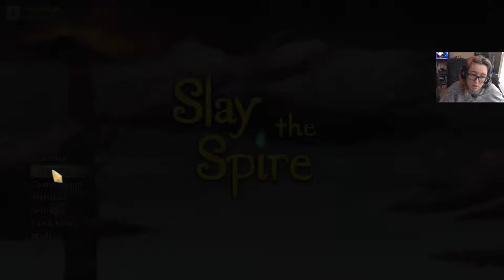The Heart of the Cards (The Duelist) | Slay the Spire {Modded} #29